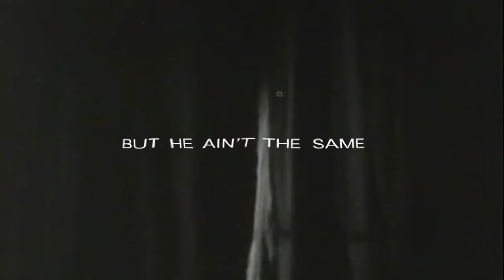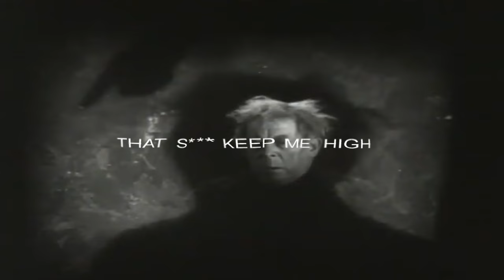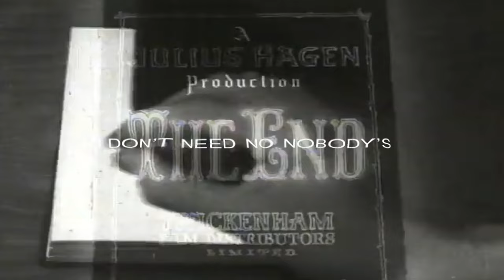DEJA VU (feat. ExcludeMe)